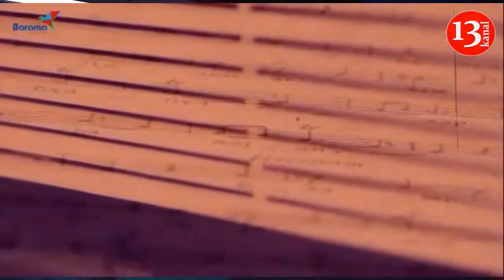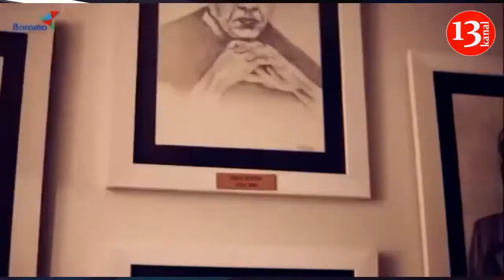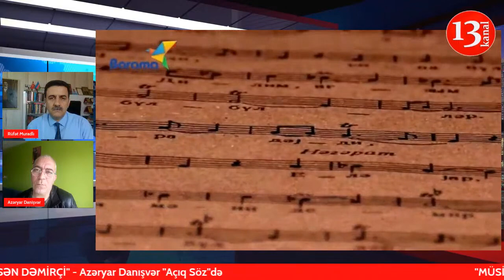"Bakıdan qayıdan kimi təhlükəsizlik orqanına çağırdılar və sonra..." - Azəryar Danışvər anladır